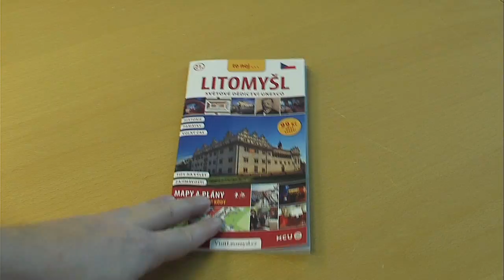Na pivo s architekty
Do programu v rámci Světového dne architektury, jemuž se v Litomyšli říká ArchiMyšl, patří už tradičně beseda nazvaná Na pivo s Architekty. V roce 2015 se v Zámecké jízdárně zahajovalo představením nové brožury určené k podpoře cestovního ruchu. Současně se pokřtil nový nástěnný kalendář Litomyšle pro nastávající rok, věnovaný Zámeckému návrší.